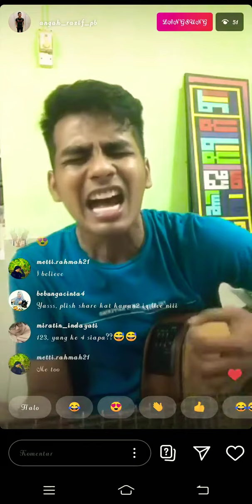Aisyah ( Original Angah Razif ) _Live IG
Live IG by : @angah_razif_pb

Sukses Selalu Untuk Angah dan Band angah ..amin🙏😊